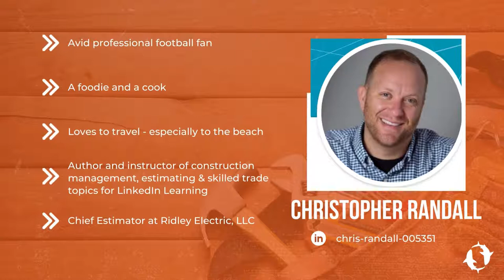How Building Product Manufacturers Can Support Contractors to Navigate Construction Management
Chris Randall Shares How Building Products Manufactures Can Help Their Contractor Customers Navigate Construction Management and the Types of Demand Generation Content that Is Most Eye-Catching for Contractors.